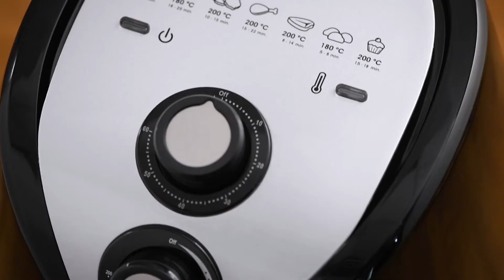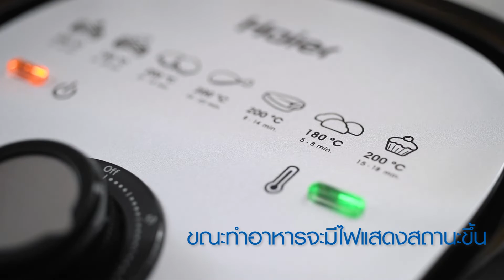Haier Air Fryer หม้อทอดลมร้อน รุ่น HAF-K25B2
Haier Air Fryer หม้อทอดไร้น้ำมัน ให้คุณประกอบอาหารและอิ่มอร่อยกับมื้อพิเศษได้อย่างจุใจ ที่สามารถทำความร้อนได้อย่างทั่วถึงในทุกๆส่วนของอาหารโดยไม่ต้องใช้น้ำมัน ตัวเครื่องผลิตอย่างทันสมัยได้รับมาตรฐาน สามารถใช้งานได้อย่างปลอดภัย ดีไซน์ที่สามารถใช้งานได้สะดวกสบาย จัดวางไว้ในห้องครัวหรือที่ที่คุณต้องการได้อย่างลงตัว ข้อมูลผลิตภัณฑ์เพิ่มเติม
• กำลังไฟ 1500 วัตต์ ความจุ 2.5 ลิตร
• เทคโนโลยี Air Boost
• ควบคุมการทำอาหารในระยะเวลา 60 นาที
• ปรับอุณหภูมิได้ตั้งแต่ 80-200 องศา
• รีดน้ำมันส่วนเกินได้มากถึง 80%
• มีสัญญาณเสียงแจ้งเตือน เมื่อทอดอาหารเสร็จ
• มีเคลือบผิวป้องกันอาหารติดภาชนะ
• โปรแกรมป้องกันการทำความร้อนสูงเกิน NTC
•  เทคโนโลยี Noise Reduction ใช้รูปแบบการทำงานแบบ Crosswind จึงทำให้ระดับเสียงการทำงานอยู่ที่ประมาณ 58 dB เท่านั้น